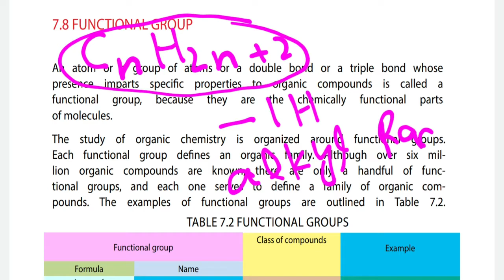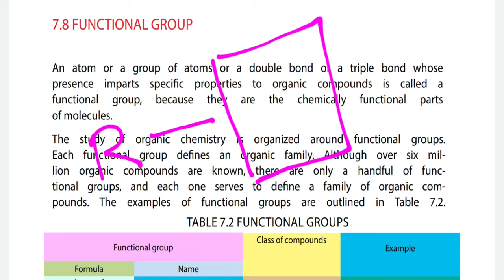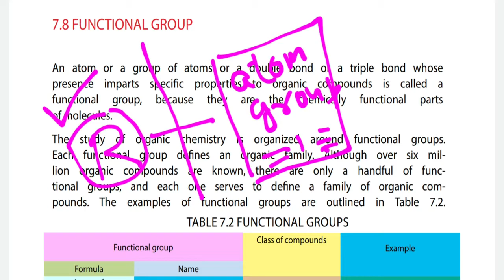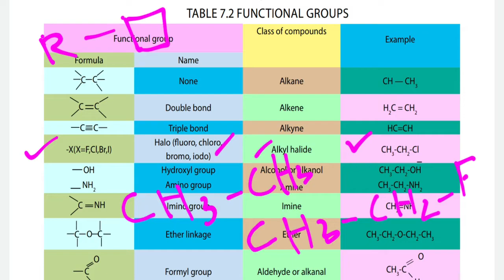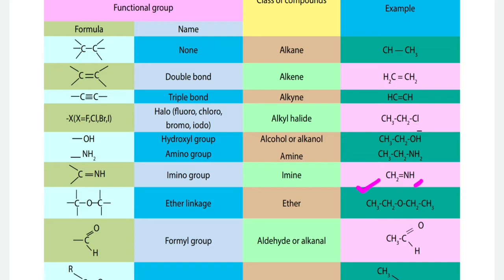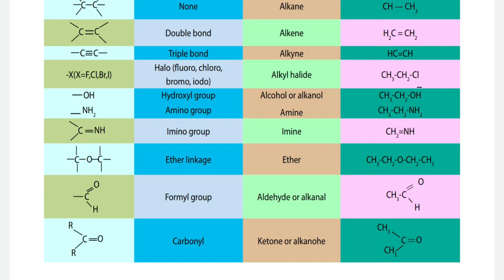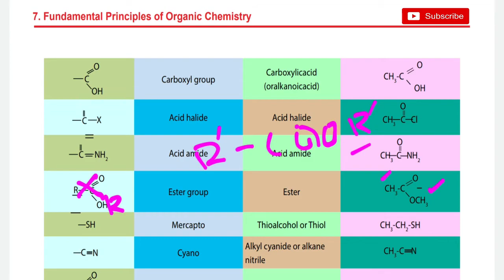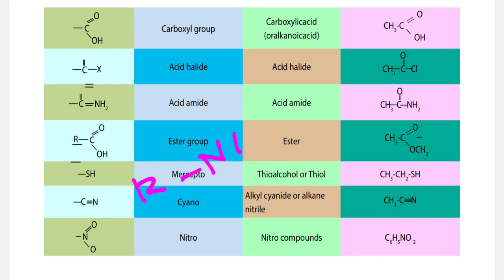Functional Groups with Examples || Fundamental Principles of Organic Chemistry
This video is related to functional groups. Different classes of compounds are explained according to functional groups. Such as Alkane, Akene, Akyne etc. This topic is related to fundamental principles of organic chemistry.

Thankyou...!!!